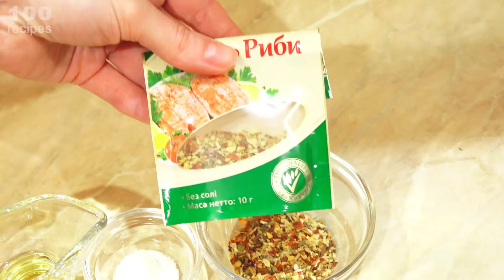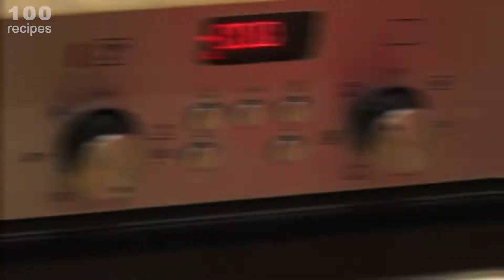Запеченная Скумбрия в Духовке с Стручковой Фасолей - Мой Простой Рецепт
Сегодня я покажу, а вы узнаете как приготовить Запеченную под фольгой сочную скумбрию со стручковой фасолей по моему особенному рецепту:
► Ингредиенты: ▼- 0:02  (таймкод)
● Скумбрия - 1 шт. ~ 500 гр.
● Стручковая фасоль ~ 500 гр.
● Соль - ½ чайн. ложки или по вкусу.
● Растительное масло - 2 чайн.ложки.
► Смесь пряностей ▼ 1 стол.ложка. ▼
● Сушеный лук, чеснок, паприка, базилик, орегано;
● Смесь перцев: красного и черного.
✔ Запекаем 40-45 минут, при t=180°C (350°F)
✔ В наличии:  фольга, овощная терка.